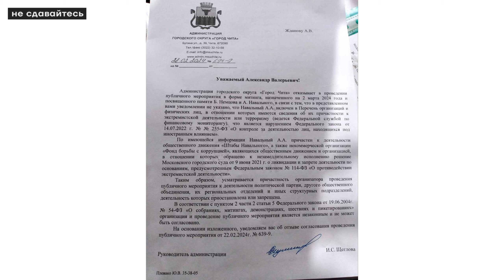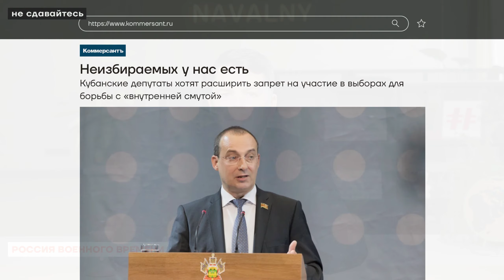❗️ НОВОСТИ | АЛЕКСЕЯ НАВАЛЬНОГО ПОХОРОНЯТ 1 МАРТА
Прощание c Алексеем Навальным состоится 1-го марта. В 14:00 отпевание в Церкви, а потом погребение на Борисовском кладбище Москвы. Желающих проститься с Алексеем просят приходить заранее. В то же время в Чите власти запретили ранее согласованный ими же митинг памяти Навального и Немцова. В сети появились видеоролики, на которых московские Z-фашисты воруют цветы с мемориала Алексею и относят их к мемориалу Пригожина. А российская армия тем временем продолжает наступать. Наиболее активно бои идут к западу от Авдеевки.

➖ Вознаграждение за ценную и полную информацию об убийстве Навального. Анонимность, возможность выехать из страны.

Поддержите работу команды Алексея Навального!

Таймкоды:

00:00 Начало
00:16 Похороны Алексея состоятся 1 марта
00:48 В Чите власти запретили согласованный ими ранее митинг памяти Навального
01:15 Московские Z-фашисты воруют цветы с мемориала памяти Навального
01:41 Коммунальщики демонтировали мемориал памяти Немцова
01:54 На владелицу кафе возбудили уголовное дело за дискредитацию армии
02:20 Кубанские депутаты расширят ограничения на участие в выборах
03:04 Пожарники опоздали на пожар, застряв в сугробе
03:25 Умер бывший глава правительства СССР, поддержавший войну
03:48 Ситуация на фронте к данному часу
04:12 Ночная атака авиабомбами на Покровск в Донецкой области